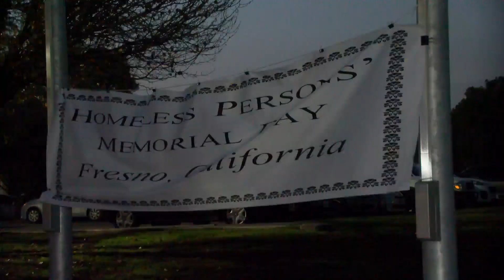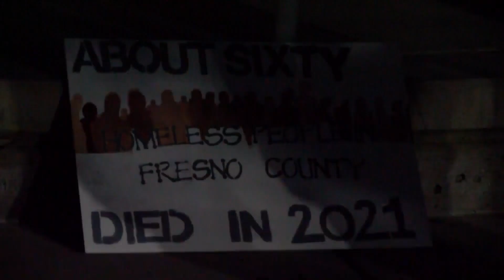Community mourns homeless man stabbed and killed in Fresno’s Tower District